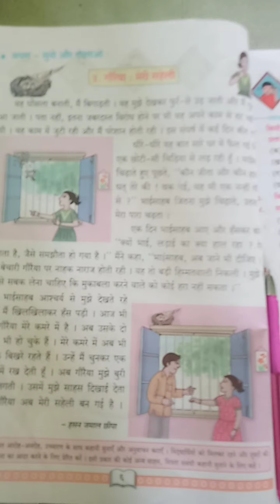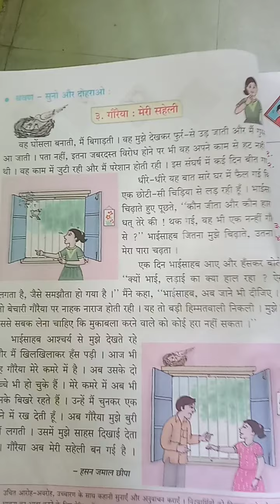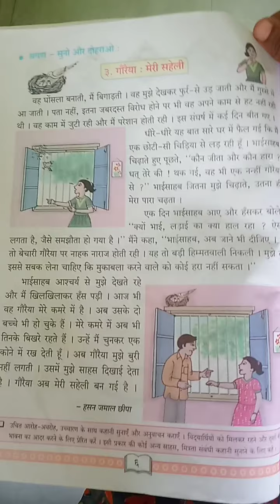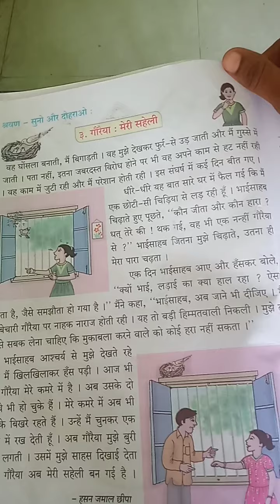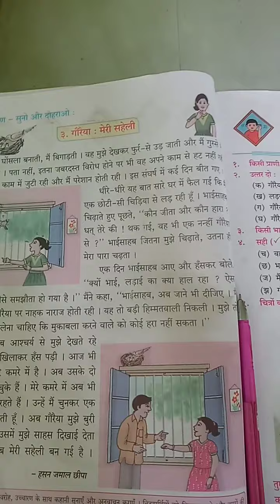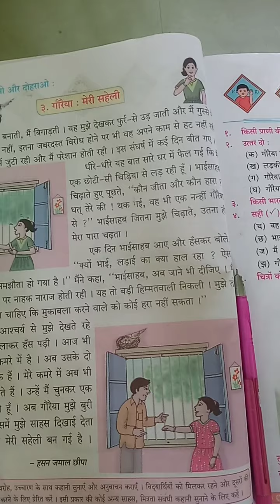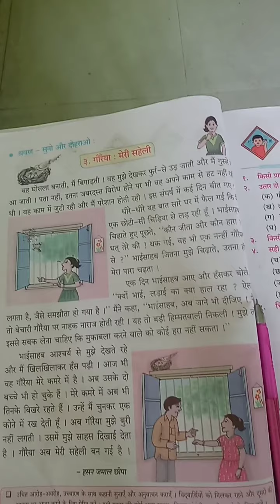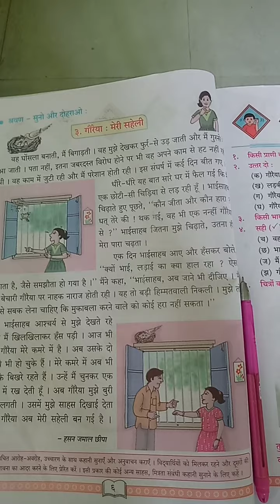गौरेया मेरी सहेली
3rd class गौरेया मेरी सहेली